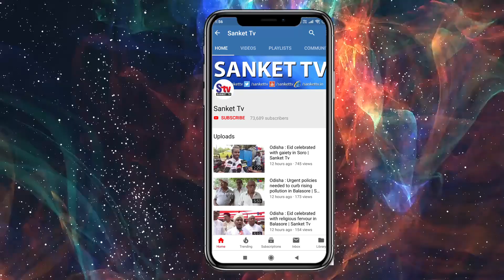Odisha : SHGs seek loan interest waiver | Sanket Tv